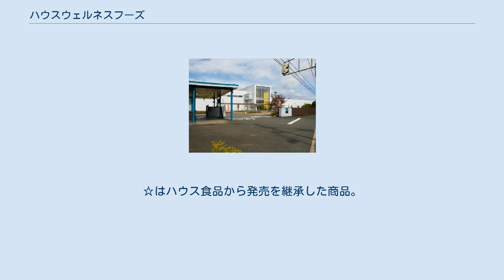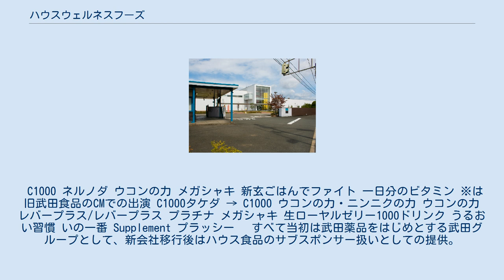ハウスウェルネスフーズ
ハウスウェルネスフーズ株式会社は、日本の健康食品・飲料メーカーである。
ハウス食品グループ本社の完全子会社。
本社は兵庫県伊丹市に所在する。
 本項では、前身の武田食品工業株式会社（たけだしょくひんこうぎょう）についても解説する。
 社章は武田薬品本体と同じウロコマークだが、武田薬品がウロコマークが赤、取り囲む色が白に対しウロコマークが白、それを取り囲む色が赤と反転した物を用いていた。
一般にはTAKEDAFOODのブランド名で知られた。
 ※★は武田食品工業時代から発売されている商品。
☆はハウス食品から発売を継承した商品。
 武田薬品工業時代に発売を終了した商品に関しては、武田薬品工業を参照。
 C1000 ネルノダ ウコンの力 メガシャキ 新玄ごはんでファイト 一日分のビタミン ※は旧武田食品のCMでの出演 C1000タケダ → C1000 ウコンの力・ニンニクの力 ウコンの力 レバープラス/レバープラス プラチナ メガシャキ 生ローヤルゼリー1000ドリンク うるおい習慣 いの一番 Supplement プラッシー　 すべて当初は武田薬品をはじめとする武田グループとして、新会社移行後はハウス食品のサブスポンサー扱いとしての提供。
 武田食品工業に関するカテゴリ: